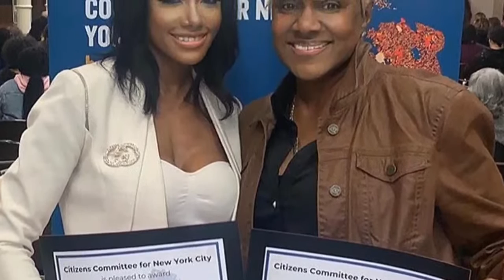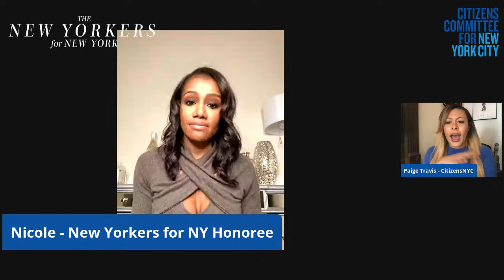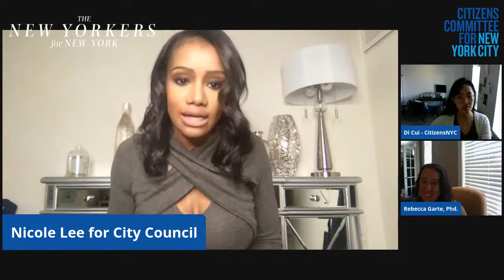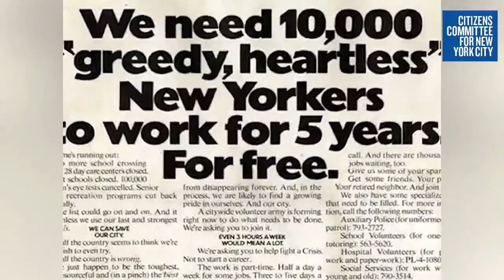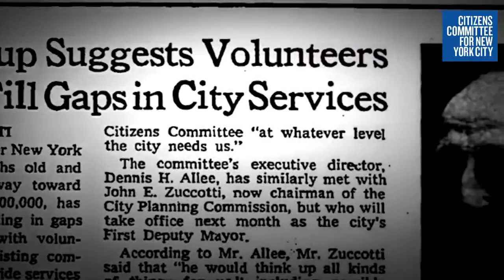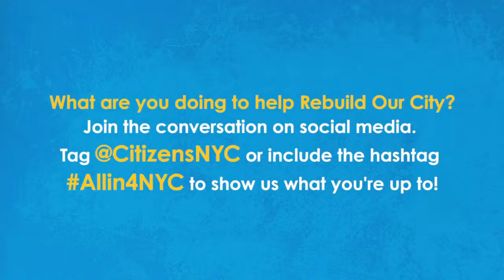CitizensNYC: LIVE Rethink & Rebuild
A continuation of our hyperlocal education discussion, highlighting New Yorkers who are carrying out different forms of education initiatives, ranging from tutoring on TikTok to podding. Join us to learn what has been successful, various roadblocks, and best practices so that you may start your own education initiative!